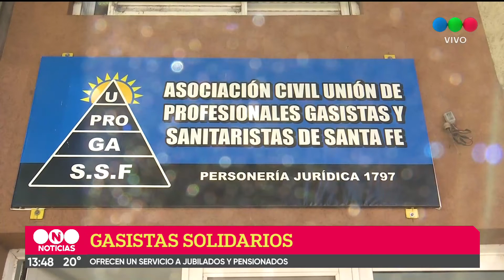Gasistas solidarios: revisan calefactores en forma gratuita a jubilados y pensionados con la mínima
Se coordina previamente la visita, y se le informa el número de matrícula del encargado de llevar adelante la tarea.